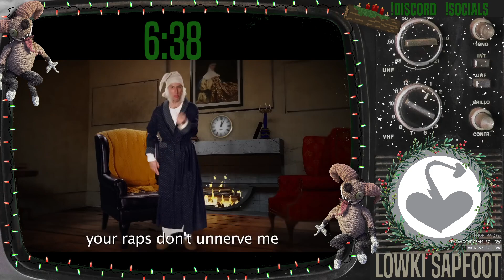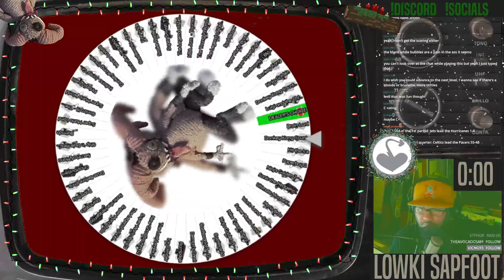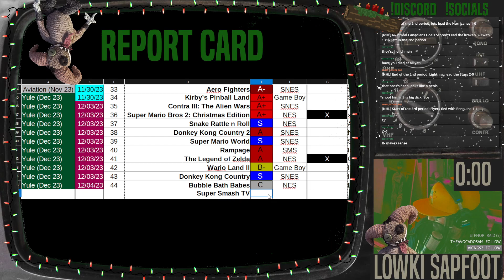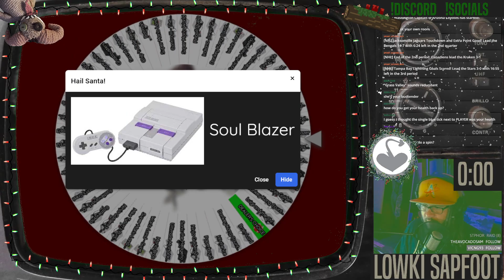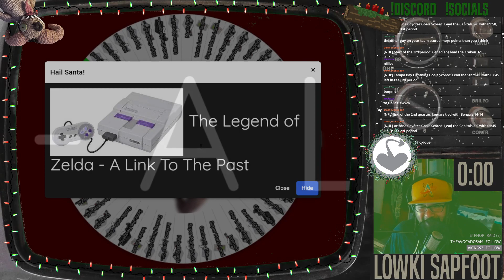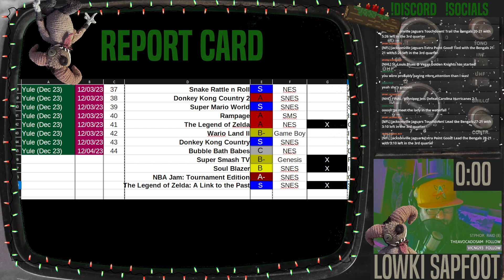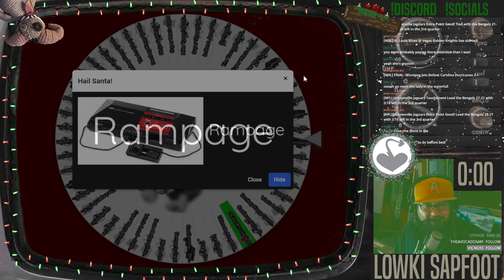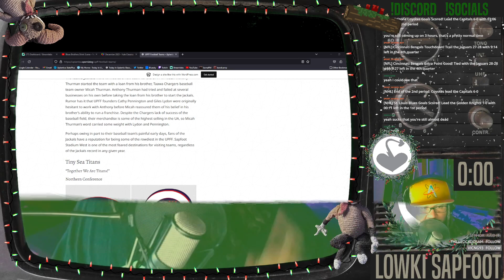Wheel of Nostalgia! Yule favorites! (Number Two)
LowkiSapfoot's favorite games, all December!

Wheel of Nostalgia Stream from 12/4/2023